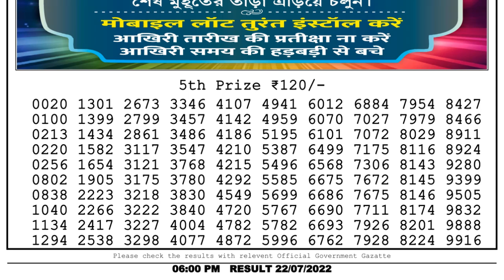🔴 Lottery Sambad Live 06:00pm 22/07/2022 Day Nagaland State Dear Lottery Result Pdf Download